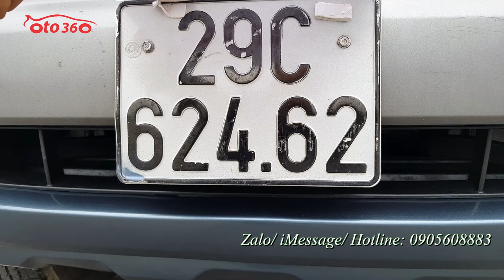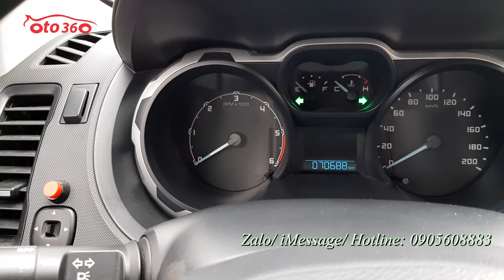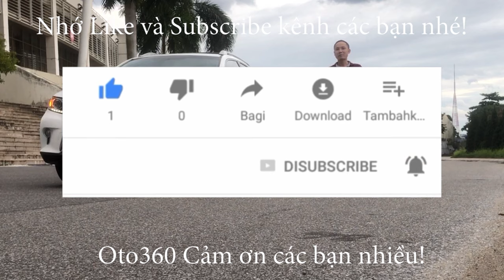Xe đẹp, biển đẹp mà giá cũng đẹp Ford Ranger XLS 2.2 máy dầu số tự động, tên tư nhân, biển Hà Nội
Ford Ranger hai chấm hai XLS số tự động, nhập khẩu. Sản xuất năm 2016 sản xuất tại thái lan, đăng ký tên tư nhân, biển Hà Nội. Biển số rất đẹp. xe mới chạy hơn 7 vạn km, đẹp nguyên bản, Lốp sơ cua còn mới tinh chưa hạ.  Xe đã lắp phun đồ: nội thất Ghế da, camera lùi, gián fim cách nhiệt, nắp thùng, lót thùng… Hệ thống an toàn phanh ABS, EBD, kiểm soát hành trình,ga tự động cruicontro tích hợp vô lăng, xe chạy ít nên còn rất mới cả về động cơ cũng như là nội thất và ngoại thất.
chiếc xe này chúng tôi bán với giá 545 triệu đồng và Vẫn hỗ trợ trả góp vay tối đa lên đến 70% giá trị xe, với lãi suất rất ưu đãi, thủ tục rất đơn giản.